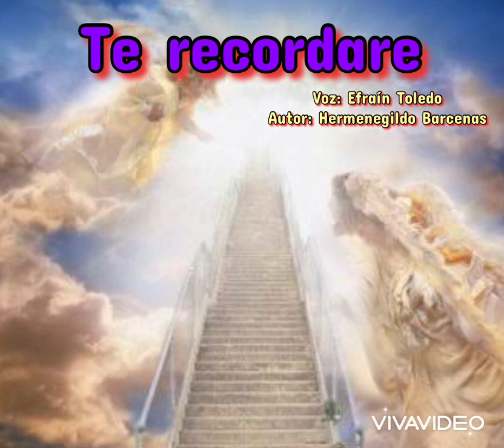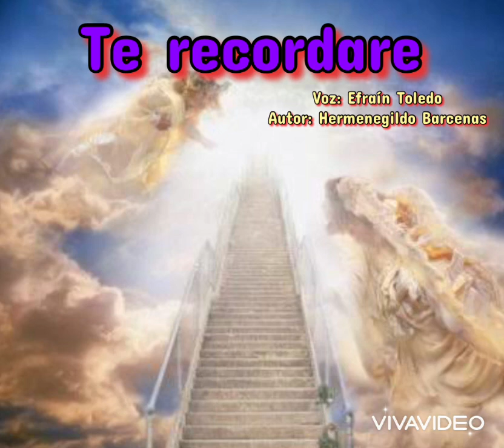Te recordaré✝️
Canción para dedicar a una familiar fallecida
Voz: Efraín Toledo
Autor: Hermenegildo Bárcenas
Apoyen con un like y una suscripción